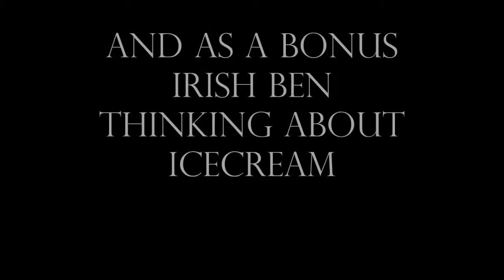Smacking 12 Year Old with a Pimp Cane: A Life Lesson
Got bored and we saw some other people playing this game, so we decided well we're not hipsters so lets go do it! My sniffles are gone now and I am smokin' hot as ever. Xoxoxoxo -Ben